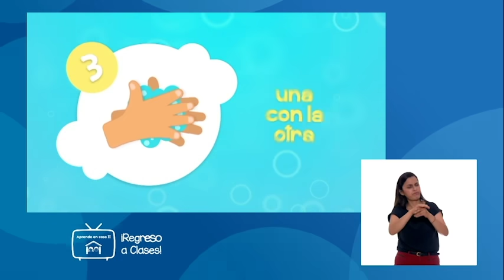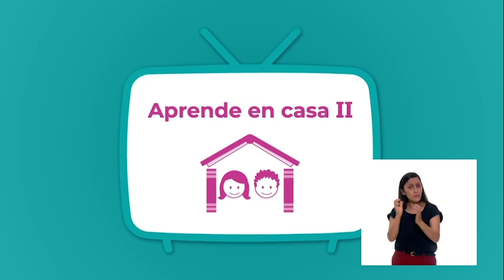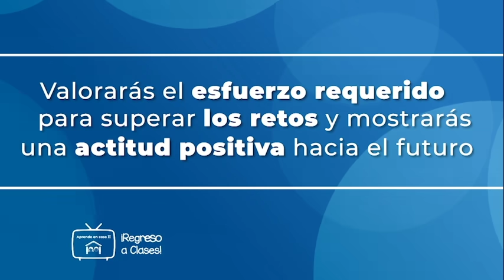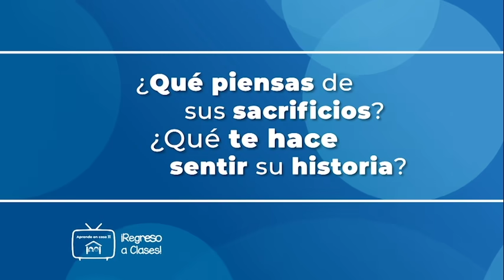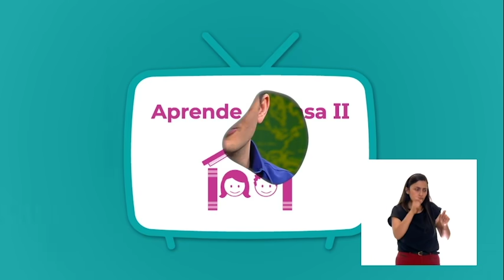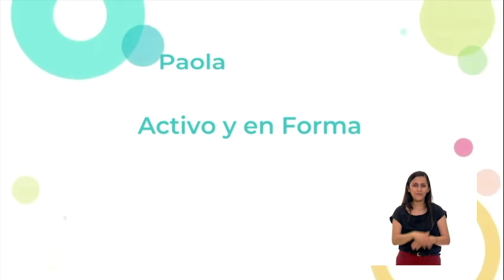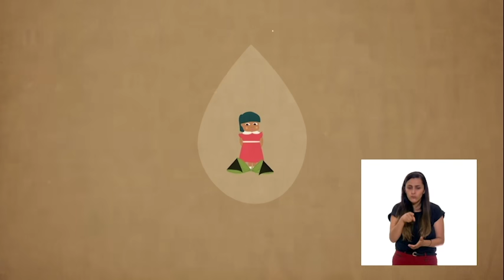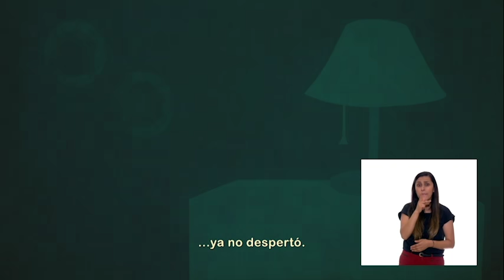AprendeEnCasa II | 6º Primaria | Socioemocional |¿Qué quiero hacer en el futuro? | 24 agosto 2020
Aprender a valorar el esfuerzo, expresar satisfacción por superar retos y a mostrar una actitud positiva hacia el futuro.